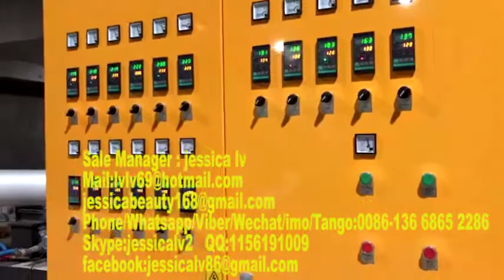Hot Selling!! Disposable plastic fast food container and ceiling making machine,